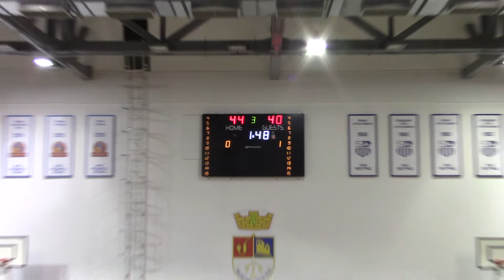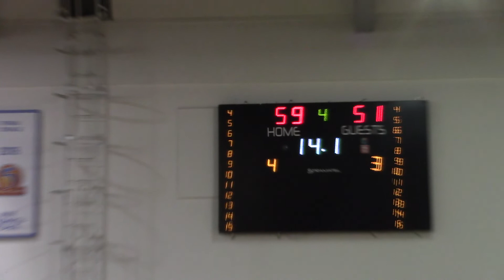Wood Hoop Revolution Part 2